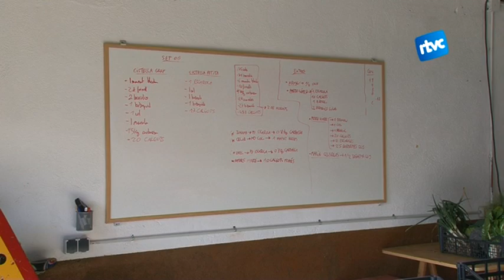Una alternativa de consum: les cistelles ecològiques de Mercat Vallès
L'hort de Cal Cerdà ja té a punt les verdures i hortalisses per omplir les cistelles ecològiques. En Joaquim ens explica quins avantatges té menjar productes de l'hort. Ell, juntament amb en Marçal i en Marc, va fundar Mercat Vallès. L´últim dissabte de cada mes els podreu trobar a l'espai cultural i gastronòmic Tarambana, de Cardedeu.